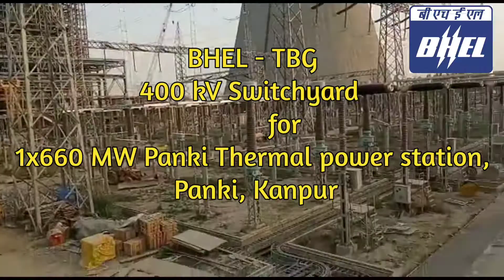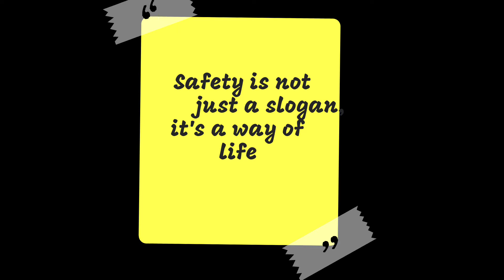Mock Drill on Electrocution | Training video - BHEL TBG (Panki Power House )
Safety Mick drill on Electrocution at 400 KV switchyard for 1x660 MW panki Thermal power station, Panki Kanpur .